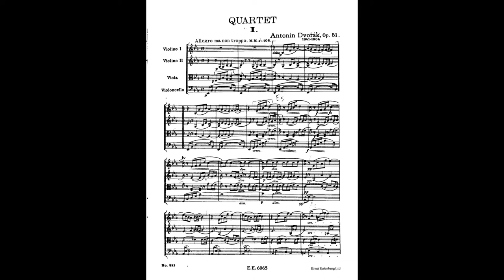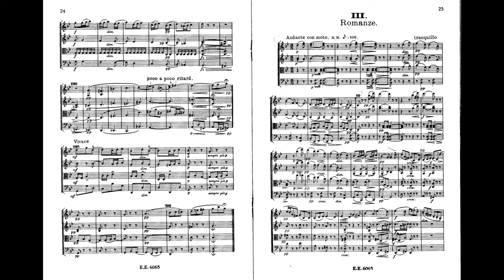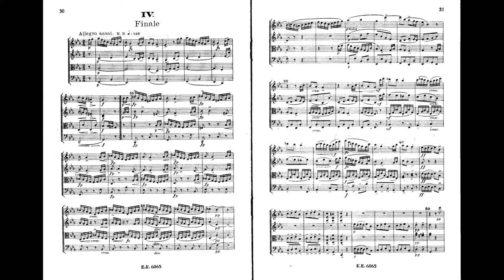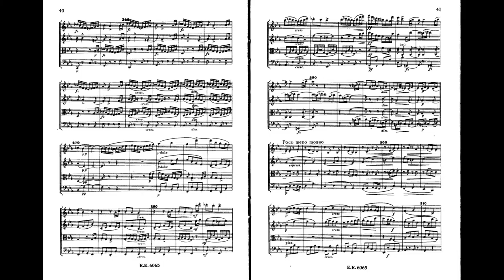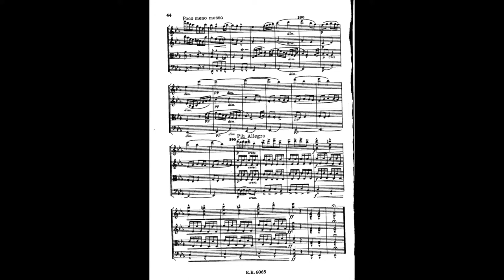Antonín Dvořák - String Quartet in Eb major - Op. 51 'Slavonic' (TNQ)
Tonus Novus Quartet

Live recording in Brno, Czech Rep., 2006.